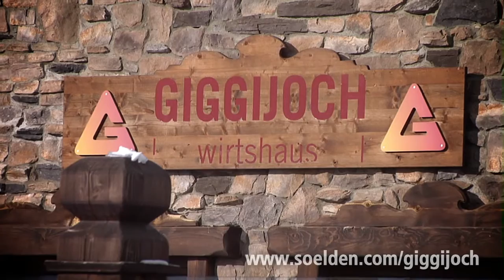GIGGIJOCH RESTAURANTS & WIRTSHAUS AM GIGGIJOCH